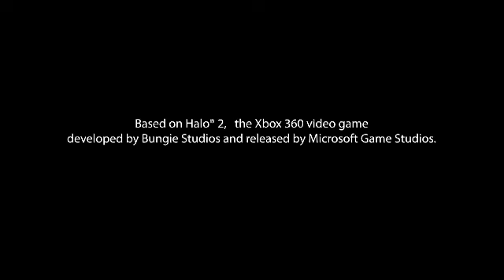RVB: Recovery 1 Episode 2